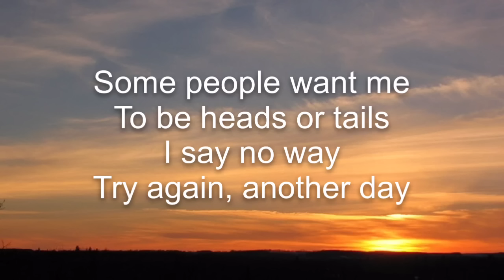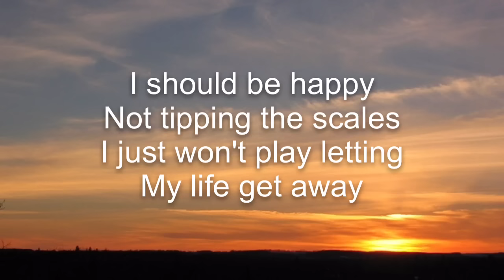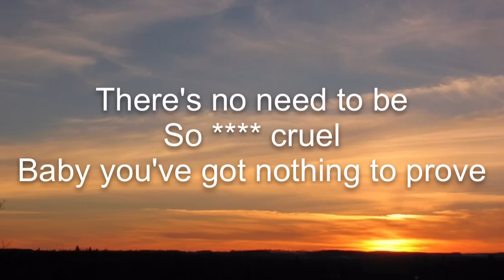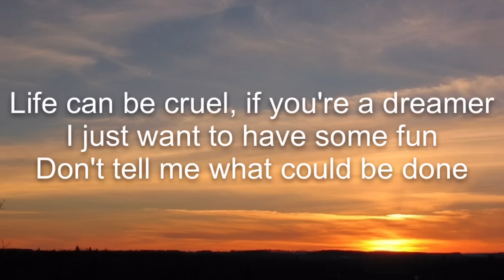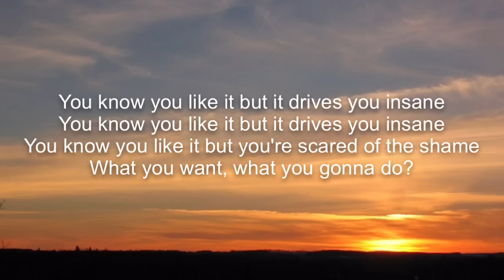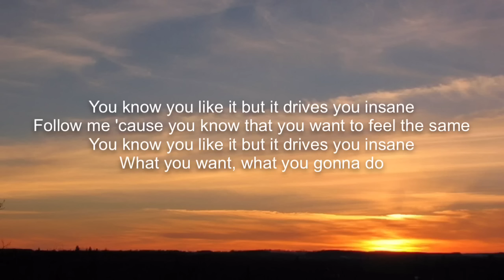You Know You Like It - DJ Snake & AlunaGeorge (Lyrics)